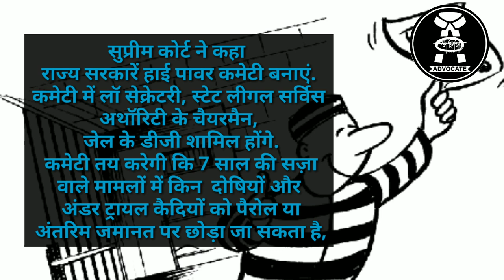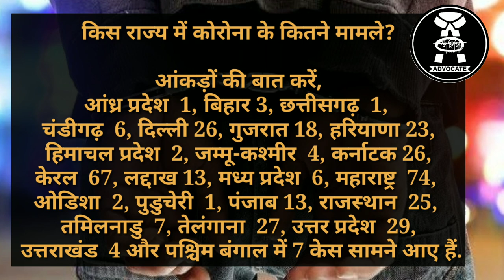सुप्रीम कोर्ट का आदेश - कम सजा वाले कैदियों को जमानत या पैरोल पर छोड़ो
सुप्रीम कोर्ट ने कहा 7 साल तक की सजा के मामले में आरोपियों और दोषियों को जमानत या पैरोल पर छोड़ा जाए.